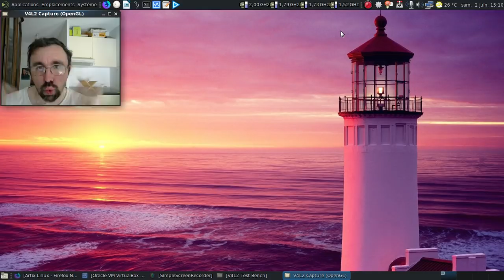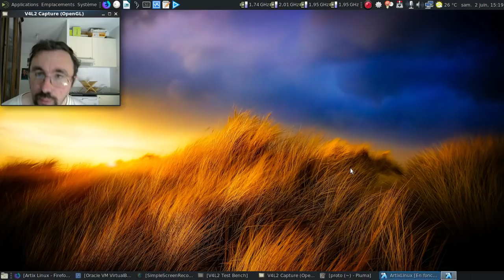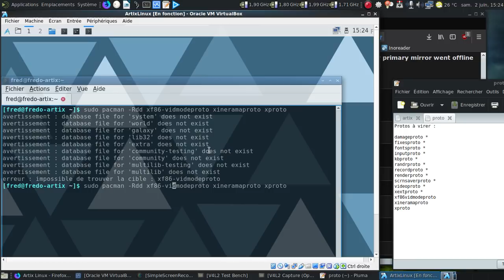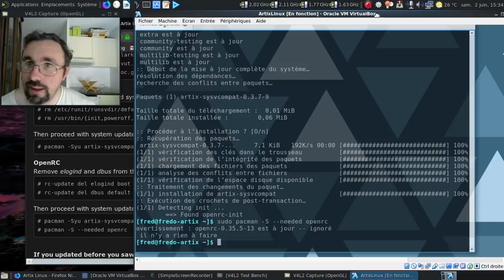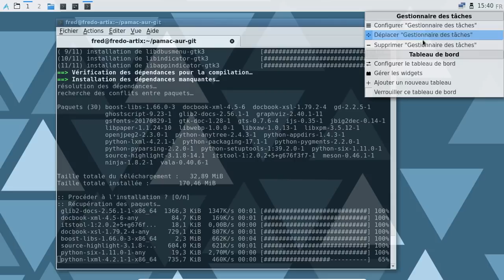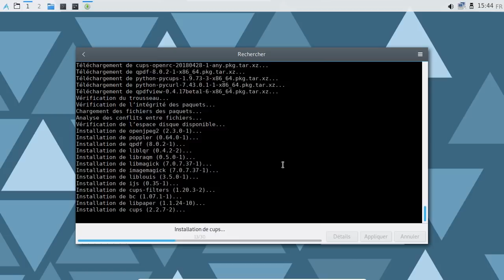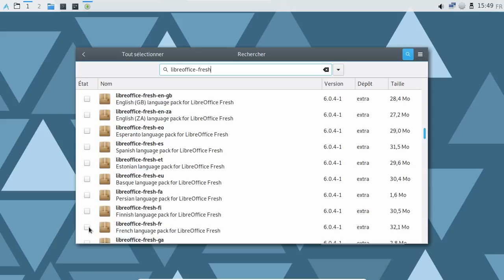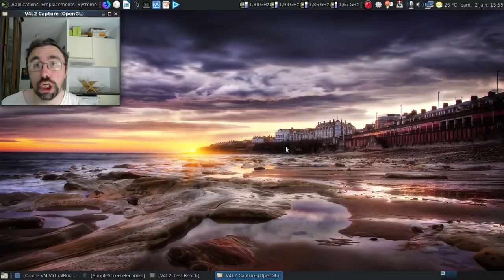Mettre à jour et fignoler une installation d'Artix Linux de janvier 2018.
Même si je pense que ce n'est pas une distribution qui révolutionnera le monde linuxienne, voici un guide pour mettre à jour une Artix Linux basée sur l'image LXQt sortie début janvier 2018.

Horodatage :

00:58 : la page d'accueil d'Artix avec l'annonce du bricolage à effectuer...
01:09 : la page de téléchargement d'Artix
01:27 : la vidéo sur LXQt 0.13.0
02:15 : lancement de la machine virtuelle
02:20 : ah, le Grub graphique d'Artix :)
02:45 : OpenRC 0.34.11 ?
03:18 : un LXQt 0.12.0

L'installation primaire :

03:29 : tiens, Calamares :)
04:01 : récapitulatif de l'installation
04:21 : mise en pause de la vidéo
04:22 : 4 minutes plus tard dans la vie réelle
04:44 : on redémarre

La mise à jour :

05:04 : un petit aperçu de ce qu'il reste à faire...
05:13 : la liste des paquets proto à virer pour la migration de Xorg
05:28 : on se connecte
06:00 : on vire l'horloge dépréciée par l'équipe de LXQt
06:37 : on va modifier le fichier contenant la liste des miroirs de la distribution
08:20 : on va désactiver les dépôts de test pour être tranquille...
08:56 : on désactive deux services pour migrer OpenRC tranquillement...
09:34 : on s'attaque à la suppression des paquets proto inutiles...
13:33 : enfin le fichier proto qui manquait à l'appel !
13:56 : on lance la mise à jour...
14:06 : un sacré paquet de mises à jour à faire !
14:23 : deuxième mise en pause de la vidéo
14:24 : 6 minutes plus tard dans la vie réelle
14:34 : les dernières retouches de la grosse mise à jour :)
15:32 : oh, un joli bug d'affichage :)
15:57 : on redémarre...
16:18 : OpenRC 0.35.5 démarre, joie !
16:38 : on se connecte sur l'Artix mise à jour...
17:08 : LXQt 0.13.0
17:13 : on s'attaque au remplacement de fichiers .pacnew pour être tranquille...
17:54 : un fichier /etc/pacman.conf correct pour la version en cours d'Artix
18:39 : fini pour les fichiers système

Le fignolage :

18:51 : dommage, pamac-aur était toujours en version 6.3.3-1 au moment d'enregistrer la vidéo :(
18:58 : au moins, pamac-aur-git était à jour :)
19:08 : on vérifie qu'on a la totale de base-devel
19:19 : ouais, il en manque pas mal...
20:15 : on va faire compiler pamac-aur-git en suivant les règles de l'art
20:57 : et un makepkg -si, un !
21:22 : on va rajouter l'outil pour gérer le son...
22:21 : la configuration du son...
22:50 : on vire le code de compilation de pamac-aur-git
23:11 : pamac-aur-git est lancé... On va virer les paquets orphelins pour commencer
23:46 : on complète l'installation...
24:06 : au tour de pulseaudio
25:04 : au tour de cups et de ses outils
26:01 : autant rajouter cups au démarrage...
26:44 : on complète le support multimédia
28:11 : et on rajoute Mozilla Firefox pour avoir un navigateur internet :)
29:02 : on redémarre pour voir si tout fonctionne ;)
30:16 : Cups ?
30:22 : C'est bon pour Cups !
30:32 : on va rajouter une suite bureautique...
31:18 : superbe, la gestion des montages en réseau fonctionne !
32:17 : allons sur la fiche AUR de qps...
32:30 : comment dire ? :D
32:53 : rajoutons qps
33:49 : c'est beau une compilation à l'oeuvre !
34:55 : la sortie de NeoFetch
35:19 : on passe de 314 à 371 Mo ? En tout cas, ça reste léger !
35:32 : le thème de LibreOffice n'est pas trop horrible, c'est bien :D
35:38 : on éteint l'Artix mise à jour
35:47 : conclusion